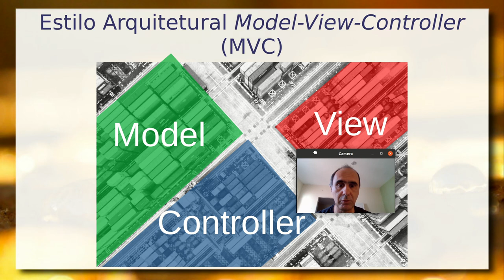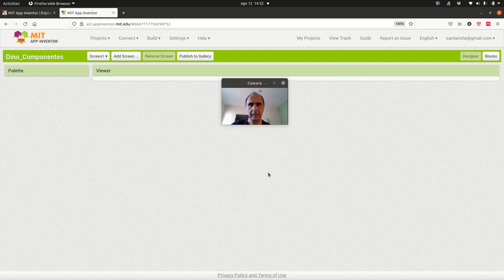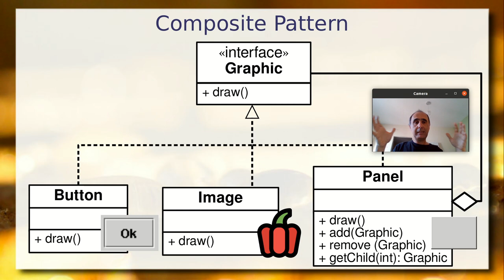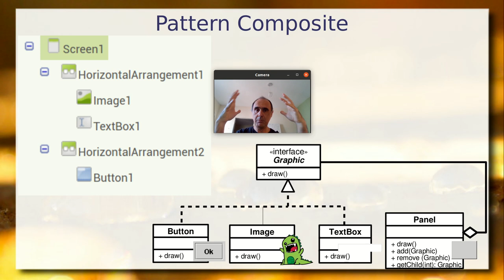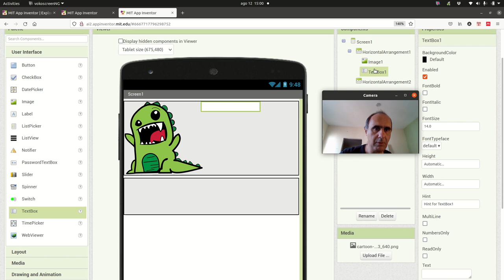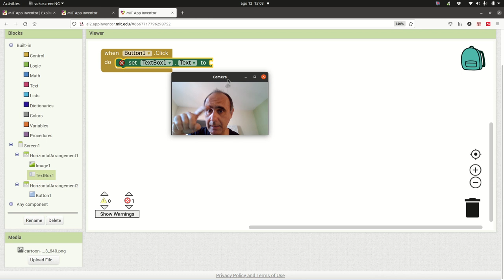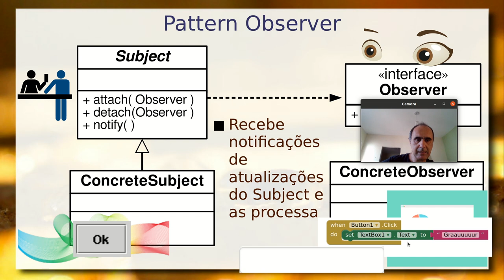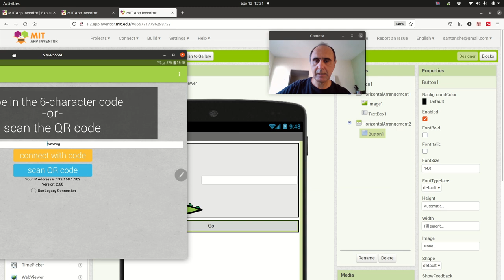View / MVC, Composite e Observer - Aula 03 / parte 2 - Componentes de Software e Reúso 2021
Detalhamento do View no estilo arquitetural Model-View-Controller, além dos estilo arquitetural orientado a eventos e dois patterns: composite e observer.

Composite Pattern e a sua importância na construção de interfaces gráficas. Observer Pattern na construção de interfaces orientadas a eventos.

Exemplo prático usando o MIT App Inventor Construção de interfaces em aplicativo para o celular e composite. Observer Pattern na associação de componentes orientada a eventos.

Arquitetura orientada a eventos, observer Pattern na relação dos elementos do MVC em geral.